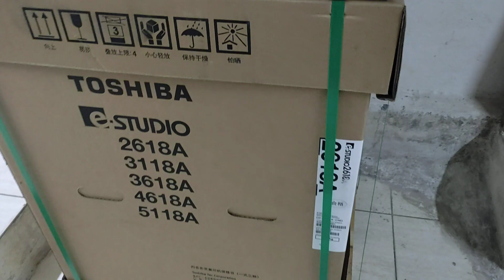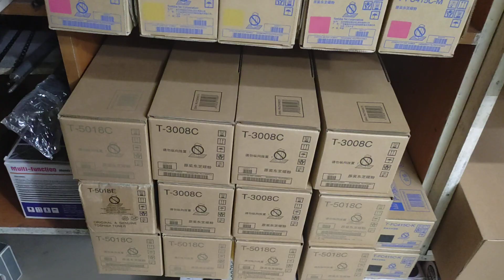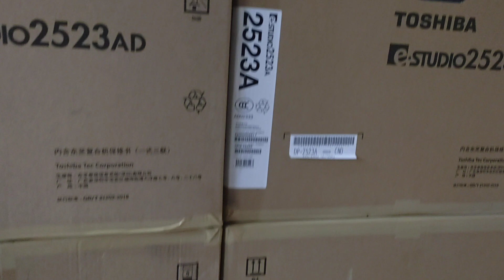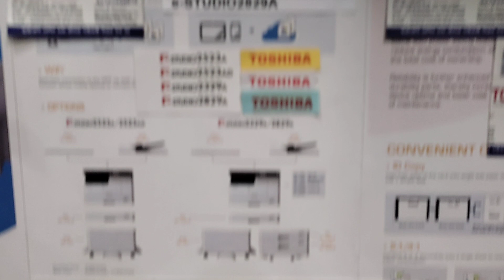Toshiba photocopier Machine e-studio 3118A new universal office wholesale office 01757550875